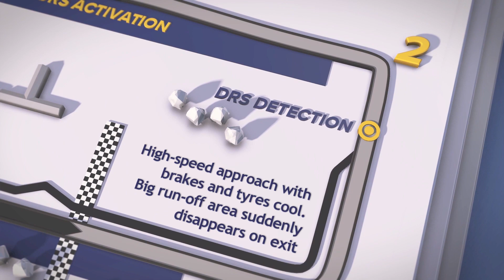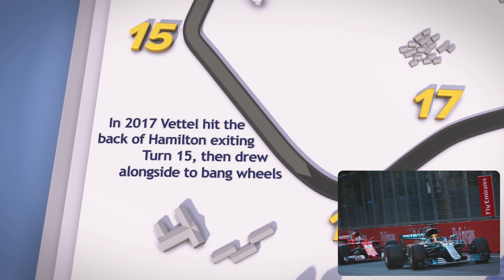2018 Azerbaijan GP Track Guide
Our exclusive Azerbaijan Grand Prix F1 track guide highlights the key parts of the Baku street circuit.